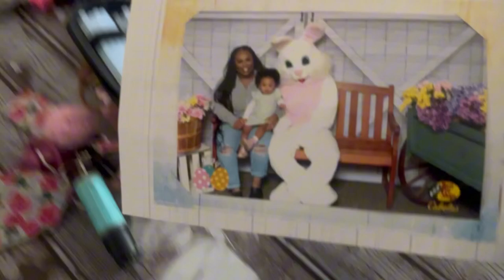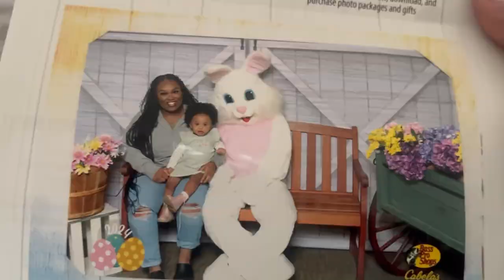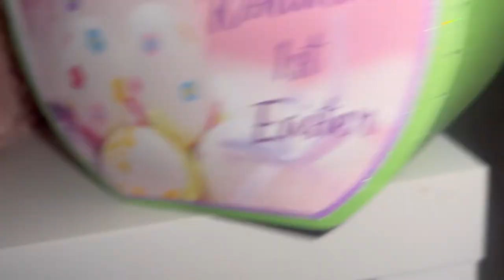EASTER'24 VLOG 🐣| NANI'S First Easter! DIY Easter Bunny Basket 🎀🧺+ Visiting The Easter Bunny 🐰